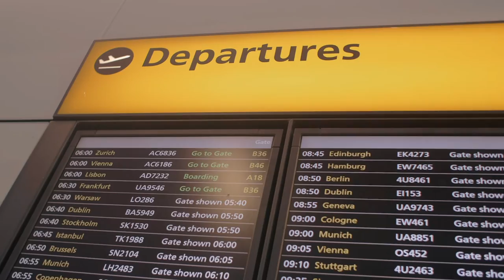The Collective Teaser Trailer